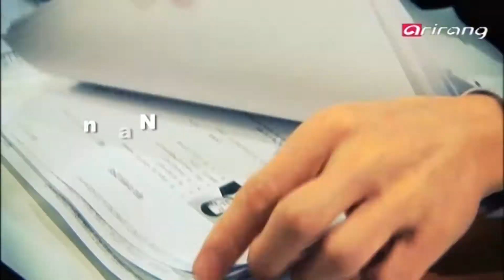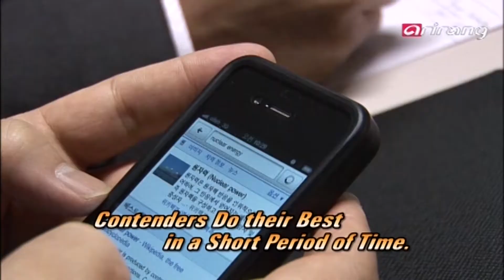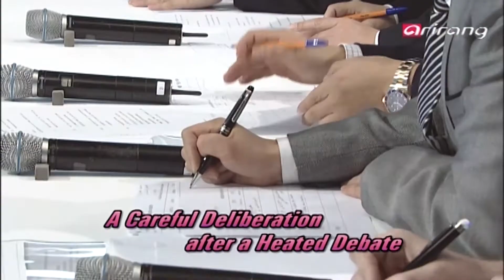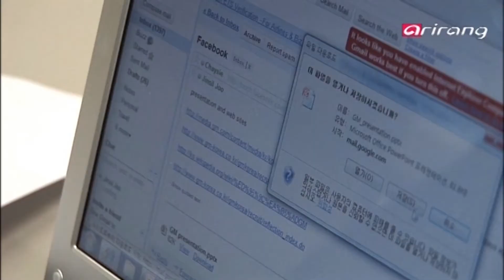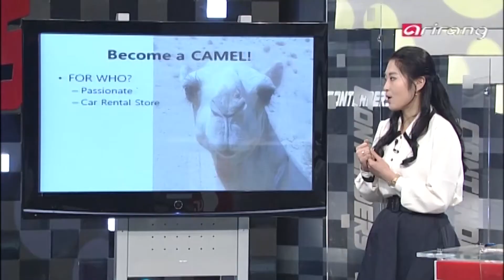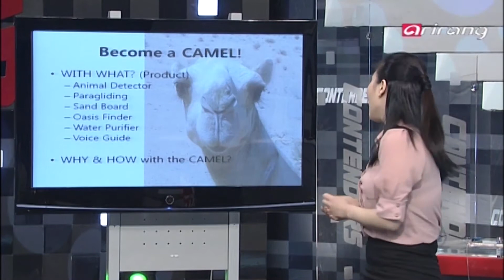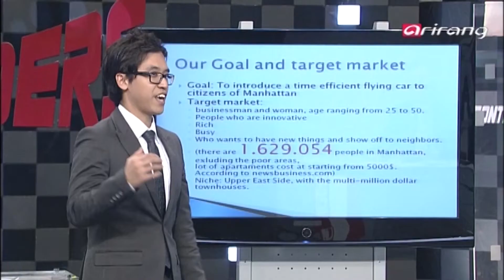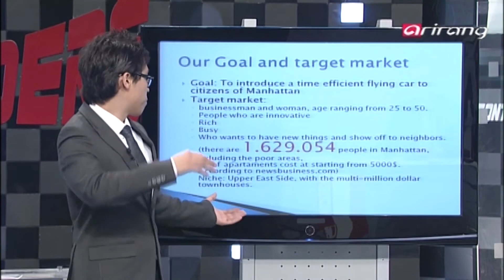Survival Contenders Ep06 GM Korea Company 2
GM Korea Company 2
Contenders with Hankuk GM, the Second Episode.
6 Contenders passed the quiz.
The next challenge is the debate!
3 groups of 2 contenders will give a presentation on a topic.
The evaluation time has come.
Who will go on to compete next week?
Find out on Contenders, the employment survival project!

한국 GM 2
Contenders 한국 GM, 두 번째 에피소드.
퀴즈를 통과한 도전자는 6명.
다음 관문은 토론이다!
계속되는 테스트! 2인 1조로 진행되는 프레젠테이션.
피할 수 없는 평가의 시간,
다음 회에 진출할 도전자는 과연 누가 될 것인가!
취업 서바이벌 컨텐더스에서 확인하세요!

6명 토론 및 PT 서바이벌
찬반 3:3 토론(원자력 발전, 필요한가?)
2인 1조 3팀 PT(남극, 사하라 사막, 맨해튼 지역에 맞는 자동차 옵션을 만들어라)
6명 중 4명 통과, 2명 탈락
도전자:김홍철,박혜림,권소용,이주현,주진실,이종효
심사위원:김병주,송원근,조주현(한국GM),이영섭(한국GM),Robert Treme(한국GM)